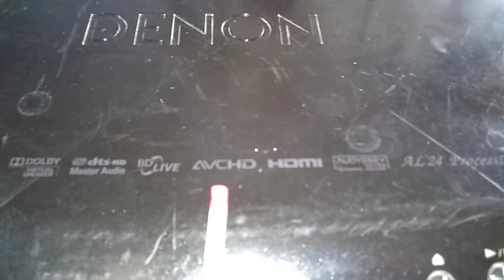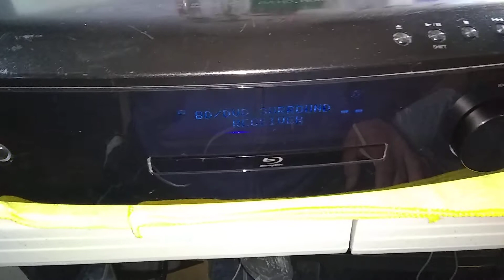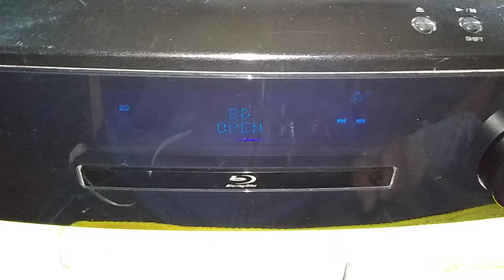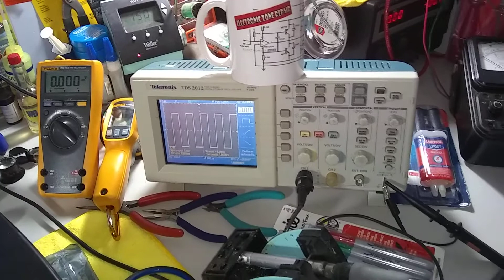DENON, Blue-Ray, MOD S-5BD, Con Problemas De No Deteccion De DVD, Blue-Ray. VID 1.